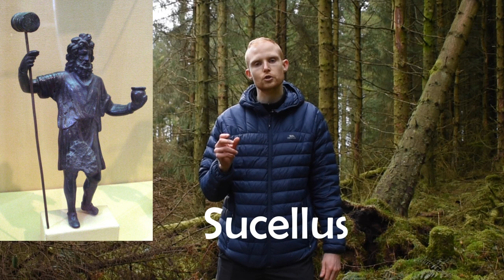Secrets of Celtic and Irish Mythology Revealed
Secrets of Celtic and Irish Mythology and Gods Revealed

What gods did the Celts believe in? What stories did they tell themselves? Today I want to introduce the subject of Celtic and Irish mythology.

Hi and welcome to Celtic History Decoded, I’m Steven.

The Tuatha Dé Danann, meaning “people of the goddess Danu” is common in Celtic and Irish mythology. Danu was the mother goddess of the Tuatha Dé Danann. They represented a supernatural race that lived in the otherworld, but they could interact with the human world.

The first king of the Tuatha Dé Danann was Nuada, who lost his hand in battle and thus his right to govern, resulting in him losing his kingship. He was then given a silver hand, and later was magically healed with a full functioning human hand.

The enemies of the Tuatha Dé Danann were the Fomorians, another supernatural race that are often depicted as being a monstrous, chaotic and dark force that dwelt under the sea or the earth. The Tuatha Dé Danann defeated the Fomorians in an epic battle. In later folklore, the Tuatha Dé Danann were often referred to as fairies, a subject I want to address in a later video.

One of the main gods of the Tuatha Dé Danann was the Dagda, meaning good god, often portrayed as a father-figure, a king, and a druid. He is associated with agriculture, fertility, strength and magic, and is often depicted as having a magic staff or club that kills with one end and heals with the other.  Some say that the Dagda is connected to an older Celtic and Gallo-Roman god Sucellus, who carried a mallet or hammer in one hand and an Olla or jar in the other.

The Morrígan is another Celtic deity, referred to as the great or phantom queen, or sometimes the Queen of the Demons. Associated with war and fate, The Morrígan is often depicted as taking the form of a crow, and is referred to in many texts as a trio of sisters. On the night of Gaelic festival of Samhain (SahWin), the fire end of summer festival that marked the start of the dark half of the year, a important precursor to Halloween, the coming together of the Dagda and the Morrigan signified the survival of the tribe and fertility of crops and animals in the year ahead.

Sources:

Barry Cunliffe (2018) The Ancient Celts (Oxford University Press)